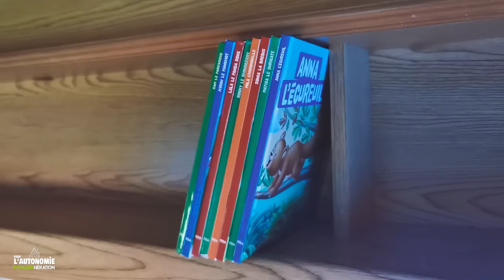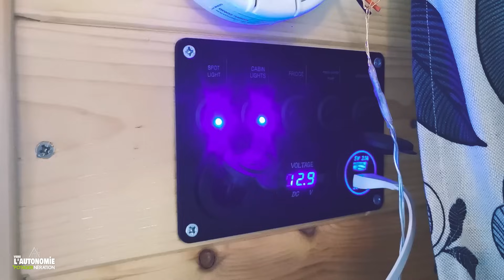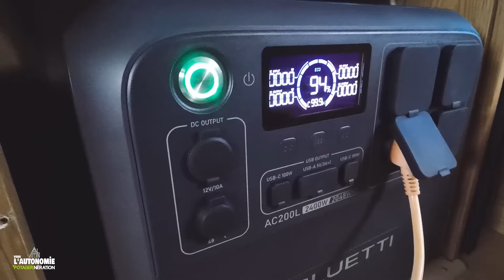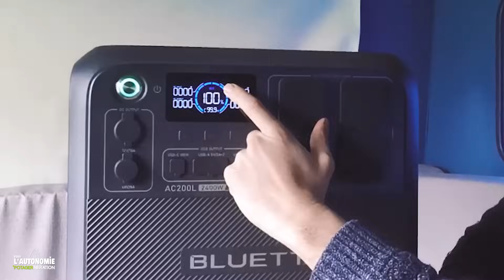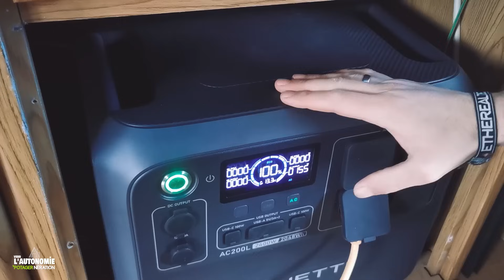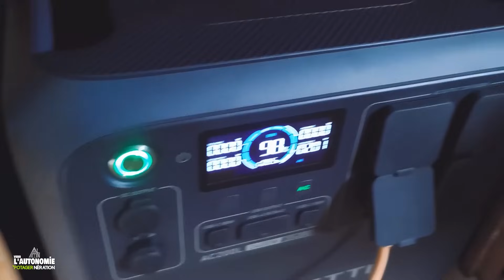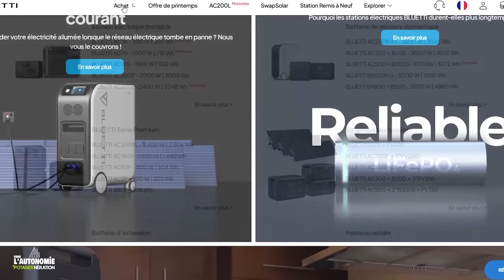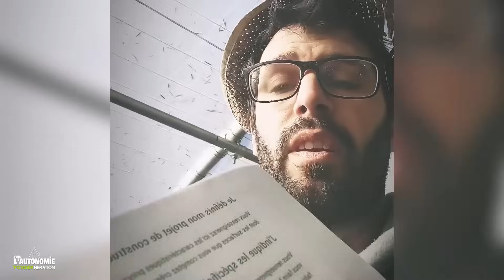Autonomie ENERGETIQUE /// Vers l'AUTONOMIE #2 - Episode2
Dans cet épisode plusieurs bonnes nouvelles et ça fait du bien. Le projet de tendre vers l'autonomie prend un tournant décisif et je suis presque autonome en énergie.😁🌱 Le printemps est enfin là, la caravane est presque finie et le boulot sur le terrain avance aussi.
Bref, que de bonnes choses pour cet épisode!

🍋Tu veux soutenir la chaîne autrement?

🌳MERCI🌳 à toi de faire vivre cette chaîne!

- LIENS UTILES -
La présentation: 06:29
100€ offerts avec le code: 🎁POTAGERNERATION🎁
🐦Offre de lancement Early Bird:
1699€ au lieu de 1999€
Jusqu'au 3 avril 2024 inclus

Potager - Jardinage - Potagerneration - Tuto potager - Autonomie -